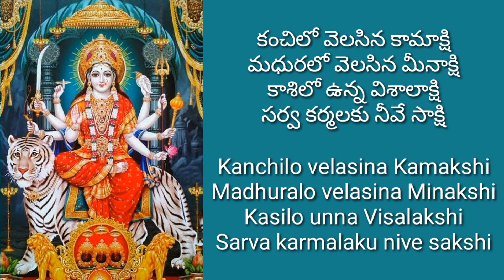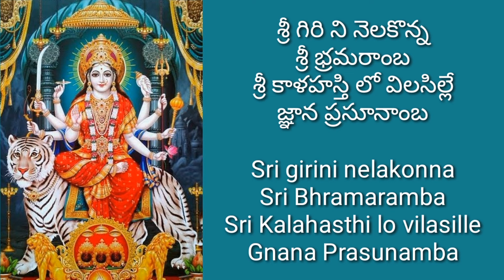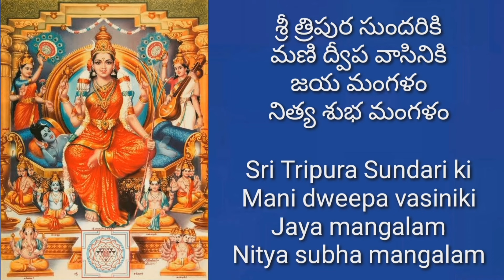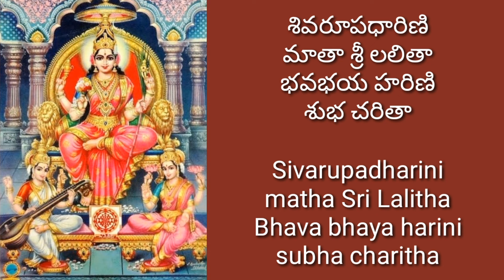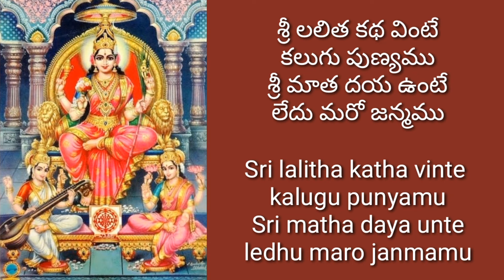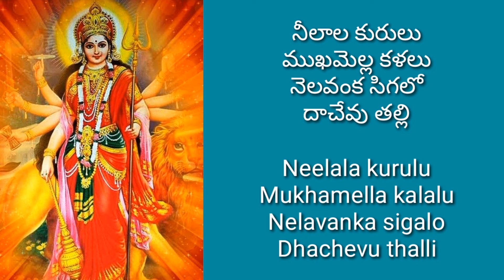అమ్మవారి పాటలు |Ammavari patalu | Dasara songs |Dasara mangala harathulu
Ammavari Mangala Harathulu

మన సాంప్రదాయ మంగళ హారతులు, భక్తి పాటలు అందరికి అందుబాటులో ఉండాలనే ఆశయంతో నాకు తెలిసిన వాటిని మరియు నేను రాసిన వాటిని మీ ముందు ఉంచుతున్నాను. విని ఆనందిస్తారని ఆశిస్తున్నాను.

ధన్యవాదములు 🙏
భార్గవి పసుపులేటి.

Bhargavi Pasupuleti.